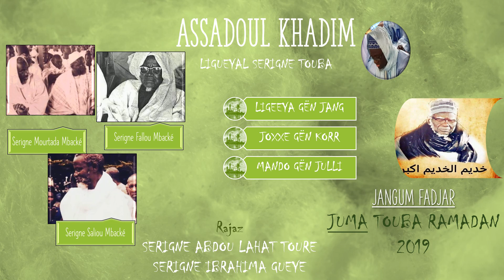JANGUM FADJAR JUMA TOUBA RAMADAN 2019 J17